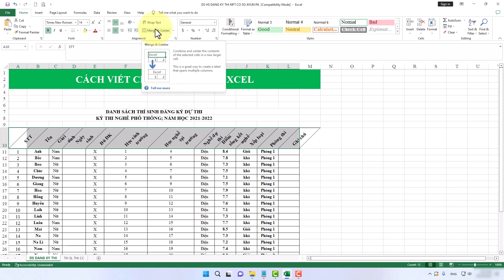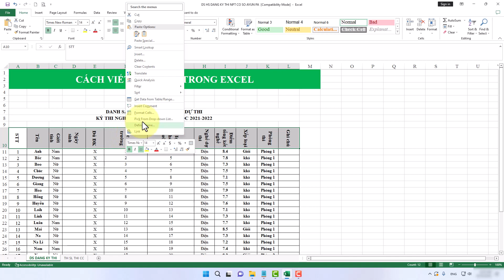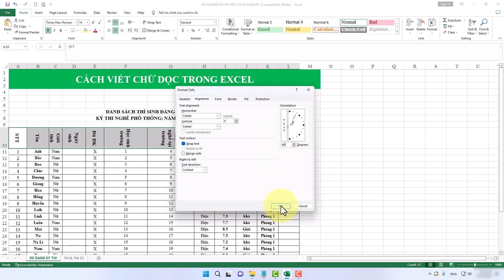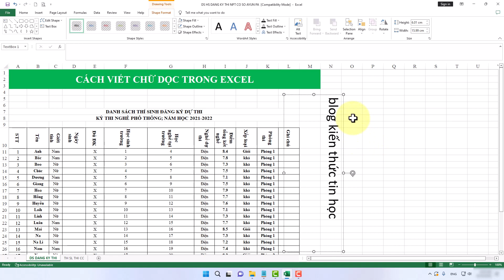Cách Viết Chữ Dọc Trong Excel | Cách Xoay Chữ Trong Excel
Trong video này mình sẽ hướng dẫn cho bạn, Cách Viết Chữ Dọc Trong Excel | Cách Xoay Chữ Trong Excel
▶ Đăng Ký Theo Dõi Kiến thức Tin học
Thực hiện bởi kênh kiến thức tin học